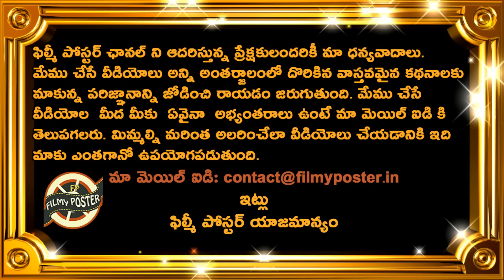Afghanistan Won By 7 Wickets Against Pakistan|AFG vs PAK 2nd T20 Highlights|Fazalhaq Farooqi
Afghanistan Won By 7 Wickets Against Pakistan|AFG vs PAK 2nd T20 Highlights|Fazalhaq Farooqi|Filmy Poster